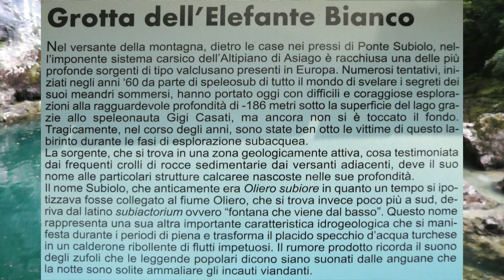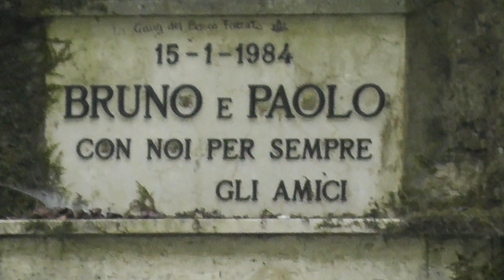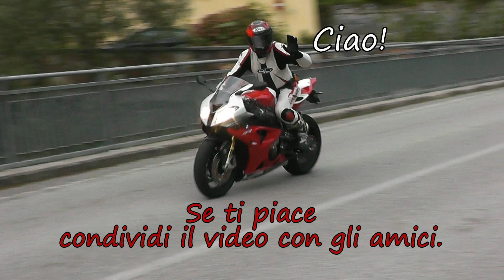Avventura e divertimento nel fiume Brenta a Valstagna con gli amici dell'Associazione Kayak Treviso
Vuoi imparare ad andare in Kayak?
Non hai mai provato un kayak e desideri imparare (e divertirti)?
Vieni ad imparare con noi, sarai seguito da istruttori certificati FICK e potrai partecipare alle nostre uscite in natura!

Asd Kayak Treviso
L'associazione sportiva dilettantistica Kayak Treviso nasce dalla voglia di stare insieme e condividere la passione per il fiume, il divertimento in acqua e l'andare in canoa
La sede dell'associazione è a Quinto di Treviso (vedi in Google Maps) in una zona molto suggestiva, ideale per chi si approcia per la prima volta al mondo del kayak e per chi vuole godersi la natura
L'associazione mette a disposizione per tutti i soci le attrezzature necessarie per i corsi e per le uscite in acqua piatta ma anche in aqua mossa: kayak, canadese, pagaie, salvagenti, paraspruzzi, caschetti e giacche d'acqua
Ad oggi asd Kayak Treviso conta sulla partecipazione di numerosi soci, istruttori e tecnici base certificati FICK (Federazione Italiana Canoa e Kayak) e soprattutto la passione e la voglia di stare insieme con il sorriso sulle labbra e un sano spirito di avventura! Che sia l'acqua piatta del nostro Sile o l'acqua mossa di tratti più impetuosi di altri fiumi, il comune denominatore è il divertimento e la gioia di scendere in canoa lungo i diversi corsi d'acqua, condividere le emozioni della giornata, ritrovandosi a pensare ai paesaggi e alle sensazioni che il fiume ha regalato.

Come divento socio del Kayak Treviso?
Sei interessato alle attività del Kayak Treviso e soprattutto vuoi imparare ad andare in kayak, praticare questo sport e partecipare alle uscite?  Niente di più semplice: contattaci!
Cosa ti fornisce l'iscrizione annuale?
Copertura assicuratuiva per le varie attività che farai legate all'Asd Kayak Treviso (tramite Federazione Italiana Canoa e Kayak F.I.C.K.)
Potrai utilizzare la sede nautica in autonomia o in compagnia (ti verranno consegnate proprio le chiavi): spogliatoi, deposito attrezzatura, bagni con docce, area verde esterna.
Potrai utilizzare tutte le attrezzature messe a disposizione (kayak, pagaie, salvagenti, paraspruzzi, caschetti e giacche d'acqua)
Potrai partecipare a tutte le uscite sociali.

Corsi e attività
L'Associazione Kayak Treviso organizza ogni stagione, da ormai 30 anni, attività e corsi di kayak rivolti a chi vuole avvicinarsi per la prima volta a questo avventuroso mondo oppure a chi, già del settore, lo vuole approfondire.
Per tutti i soci, corsisti e non, viene messa a disposizione tutta l'attrezzatura di base necessaria per le varie attività: kayak, pagaia, salvagente, paraspruzzi, caschetto e giacca d'acqua mentre per quanto riguarda l'abbigliamento, si consigliano: maglie termiche aderenti, costume, pantaloni e calzari in neoprene (o scarpette da scoglio)

Corsi di primo livello
Vuoi andare in Kayak ma non sai da dove iniziare?
Il corso Kayak di primo livello è fatto per te! Con questo corso imparerai ad andare in kayak in autonomia in acque piatte (grado I) come potrebbero essere il Sile o un lago: avrai inoltre le basi per imparare le tecniche per muoverti in aque meno calme.
Praticamente il corso è composto da tre lezioni pratiche svolte in acqua, dove verranno insegnate la pagaiata, alcune tecniche utili per la conduzione del kayak e soprautto anche per l'auto recupero.
Non hai l'attrezzatura? Nessun problema! Kayak, pagaia, ausilio al galleggiamento (volgarmente detto salvagente), paraspruzzi, eventuale giacca e casco verranno forniti direttamente dall'Associazione Kayak Treviso

Corsi di secondo livello
Sai già andare in kayak, conosci le basi, ma vorresti migliorare? I nostri corsi di secondo livello sono rivolti a chi ha già una buona padronanza del kayak in acqua piatta, vuole imparare a scendere fiumi un po' più movimentati (II / III grado) forte di qualche piccola esperienza in acqua mossa.
Il corso è composto da quattro lezioni: due introduttive sul Sile + due uscite sul Brenta a Valstagna (VI), dove verranno approfondite, e messe in pratica in situazioni più "movimentate", le tecniche che permettono di gestire il kayak lungo la discesa del fiume: entrata in morta ed in corrente, traghetto, recupero.
Non hai l'attrezzatura? Come per i corsi di primo livello, kayak, pagaia, ausilio al galleggiamento, paraspruzzi, eventuale giacca e casco verranno forniti direttamente dall'Associazione Kayak Treviso.

Kayak Treviso Associazione Sportiva Dilettantistica Kayak Treviso
Via Costamala, 56
31055 Quinto di Treviso
Treviso - Italy Google Maps
Contattaci
Chiamaci al numero

Autore video: Franco Baggio 54